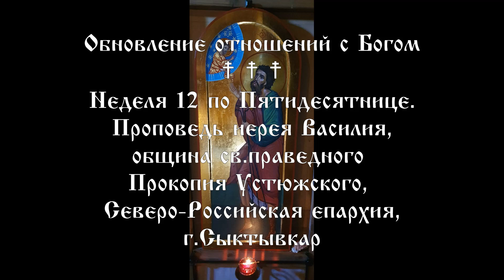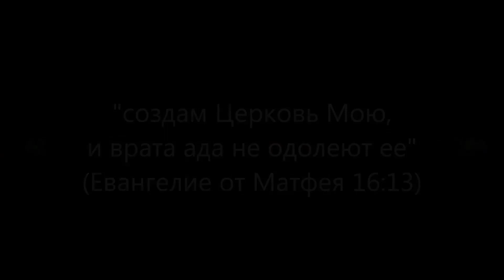Обновление отношений с Богом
Неделя 12 по Пятидесятнице
Проповедь иерея Василия, община св. праведного Прокопия Устюжского, г. Сыктывкар.
Иерей Василий поздравил молящихся с участием в Божественной Литургии, и в своей проповеди сказал:
«…то благовествование, то Евангелие по-гречески, о котором мы сегодня слышали из послания апостола Павла, та благая весть, о которой он пишет Коринфянам - эта благая весть не является каким-то новым учением, эта благая весть та, которая была уже принесена в ту общину. И соответственно, его послание, его письмо не является какой-то особой уникальной мудростью или особыми какими-то выкладками, или формулировкой Символа Веры, которая и звучит на самом деле в этом послании…"
Россiйская Православная Церковь
2024г. от Р.Х.